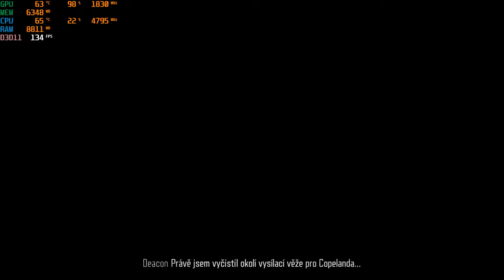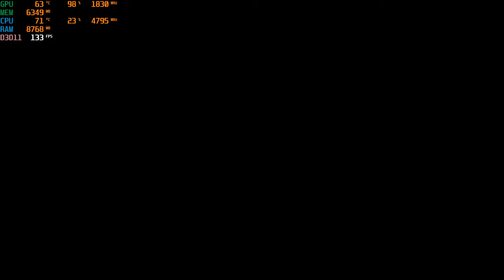Days Gone PC - Rtx 3070 +i7 8700K / 1440p gameplay part -1